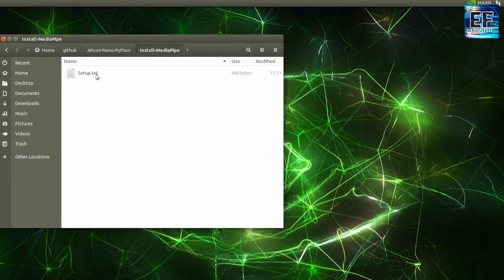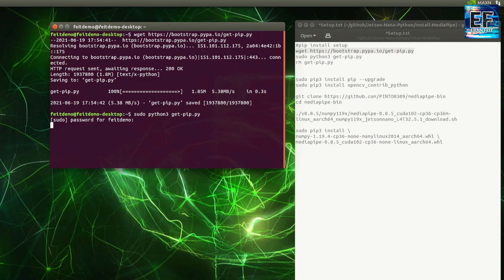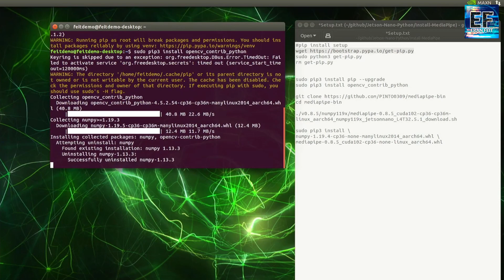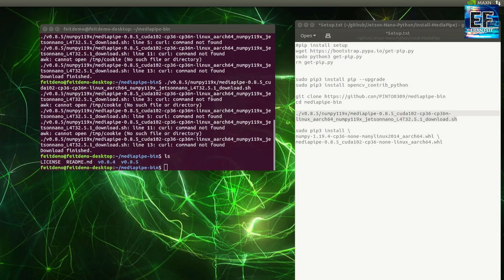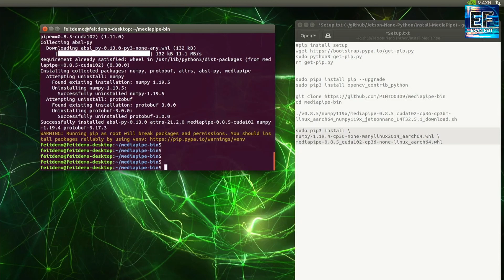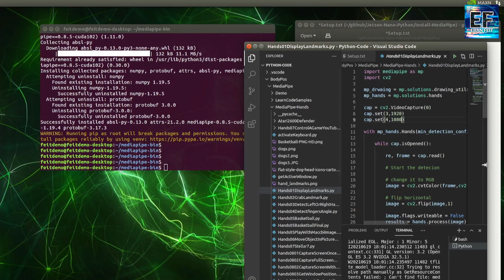How to install Mediapipe on the Jetson Nano | tutorial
This tutorial elaborates how to install MediaPipe on the Jetson Nano

This is part 5 of the Jetson Nano tutorial
just follow the steps and you will get the Mediapipe install on your jetson nano

I am using one of these desktop cameras in my projects :
Logitech C270 , Simple and basic camera
Logitech HD Pro Webcam C920 , A very good camera

I recommend using the Jetson Nano developer kit.
I am using a Samsung memory card

Anyone who wants to improve his/her Python skills , follow this book

I also recommend CNN Course book for neural network lovers . follow this